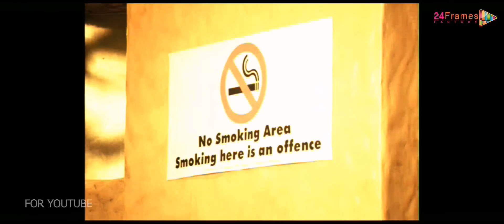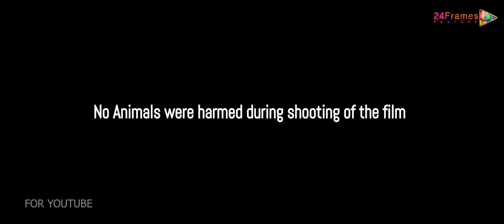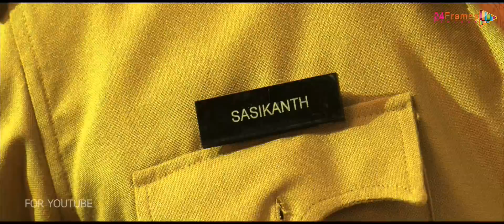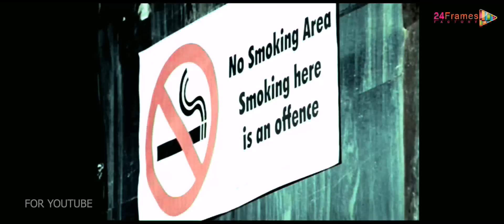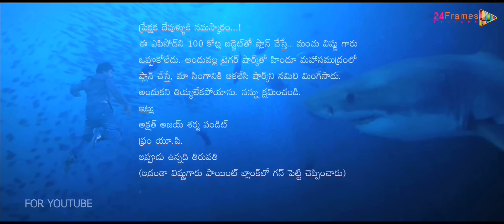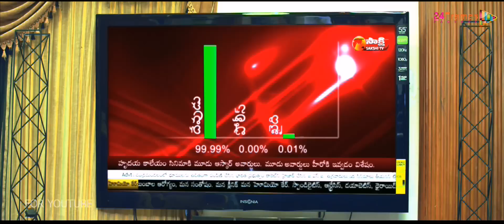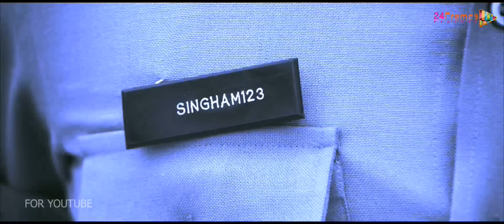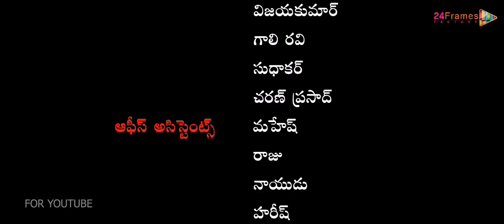Singham123 Full Movie - Sampoornesh Babu | Vishnu Manchu - HD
The ultimate foolhardy cop ever seen on Indian screen or even world cinema for that matter, is set to blaze silver screens this summer. Having watched umpteen cop flicks every now and then, if you think you’ve seen them all. Then it’s time to rethink, because, here comes the guy who will leave you in awe!
Singham 123 is a spoof action comedy starring Sampoornesh Babu playing the role of a “Sensational”, “Seductive”, “Supercop”. Set in the backdrop of a village called Singarayakonda which is ruled by a self proclaimed king and mafia-lord, Lingham. He fancies himself as the destructive force and an archenemy of Law and Order. After several failed attempts by Indian Police throughout the decade, Singham123 is assigned the mission impossible: to arrest Lingham.
Will Singham 123 be successful in completing the mission?

Story, Screenplay and Producer – Vishnu Manchu
Director – Akshat Ajay Sharma
Cinematography – Satish Mutyala
Editor – M R Varma
Dialogues – Diamond Ratnam
Fight Master – P. Satish
Cast:
Sampoornesh Babu
Bhavani
Sanam Prasad
Annapurna
Prudvi Raj
Viva Harsha